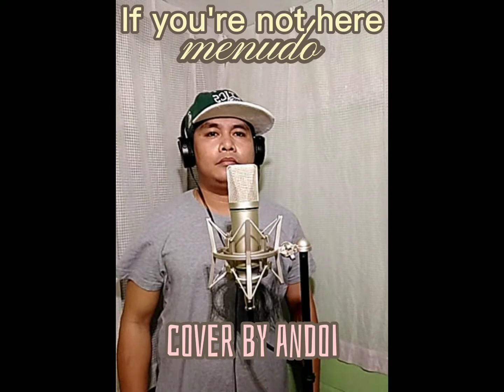If You're Not Here (MENUDO) cover by andoi